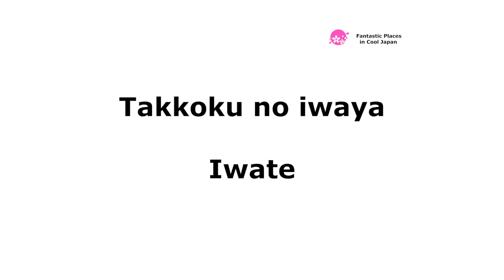Takkoku no iwaya, Iwate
Do you think of Chusonji or Motsuji when you hear “Hiraizumi”? In fact, most people walk around and go home. But if you visit Hiraizumi, there are hidden sights that you want to visit. That is “Bettou Takkoku Saikoji Temple”. Some of you may have heard the name “Takkoku no iwaya Bishamondo”.
Upon arrival, there will be a reception desk and you will pay 300 yen to enter. Although it is a temple of Tendai sect, a torii gate stands on the approach, and a vermilion building will remind you of a shrine.

references
Photos :
livedoor.blog.jp
ossan-hitori-tabi.blog.so-net.ne.jp
4travel.jp
makikotsukada-architects.jp